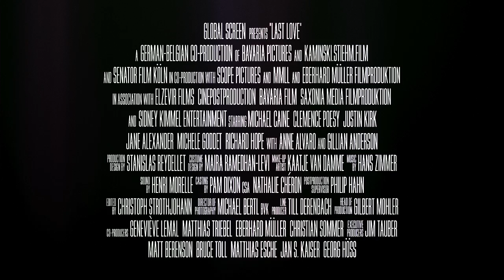Drama - LAST LOVE - TRAILER | Michael Caine, Clémence Poésy, Justin Kirk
Two-time Oscar®-winner Michael Caine stars with Clémence Poésy, Justin Kirk and Gillian Anderson in this richly nuanced, emotion-charged story of lost souls, new-found hope and Last Love. Matthew Morgan (Caine) is a widowed, world-weary professor living in Paris. The cynical Matthew sees no meaningful future for himself—until he meets Pauline (Poésy), a free-spirited young dance instructor. The unlikely bond they form ultimately leads them to rediscover the joy that only family and true friendship can offer.